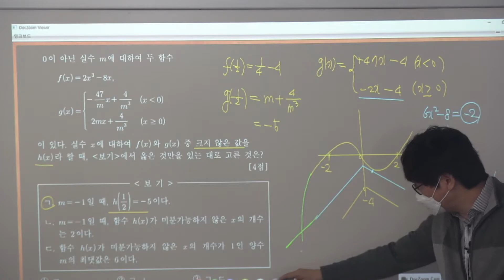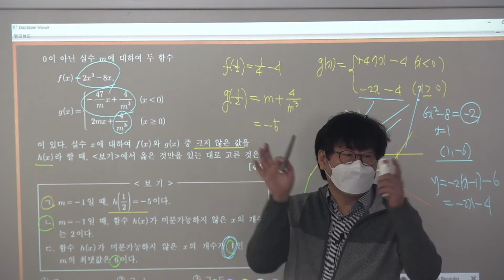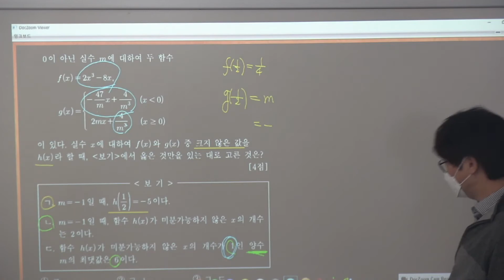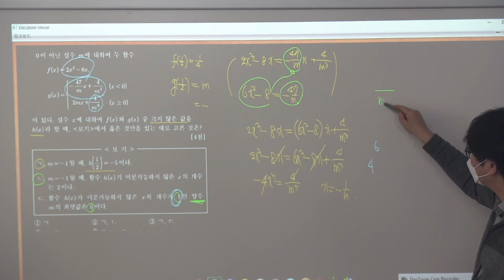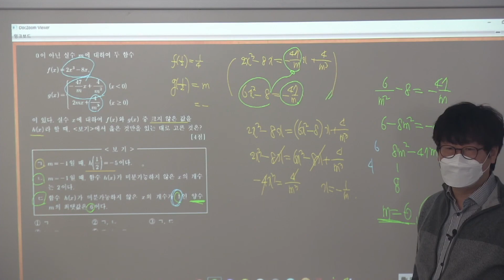[킬러문항] 2020년 3월 가형 21번(4월시행)[더플러스수학]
수학일등급!